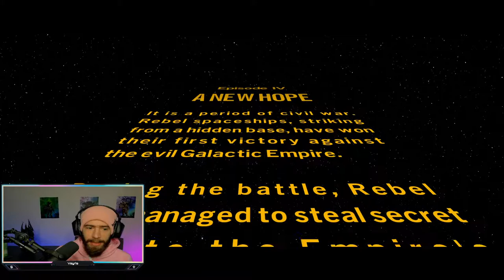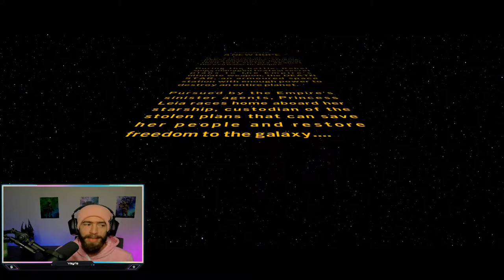FeelsBirthdayMan - My first Lego Game. Let's go